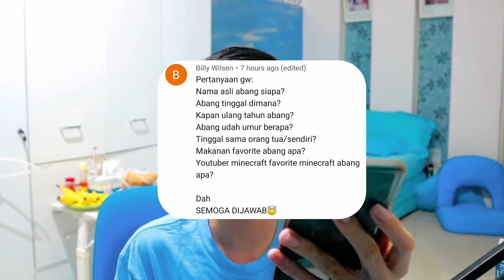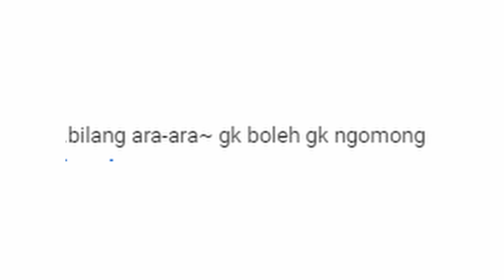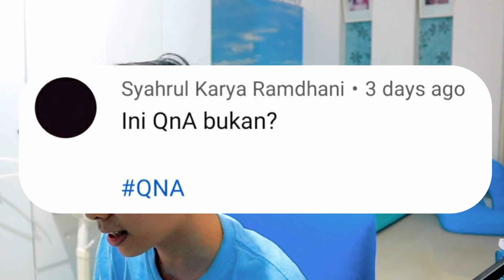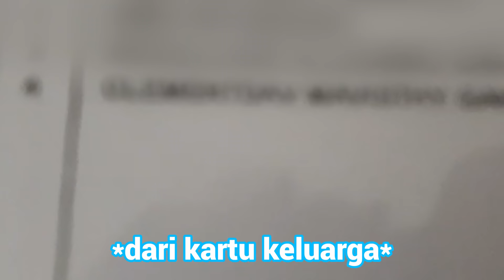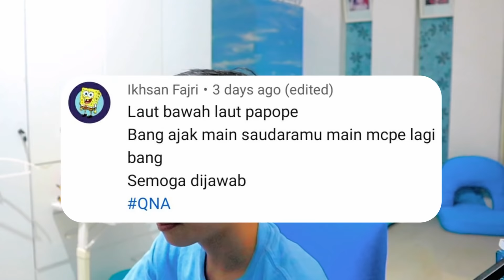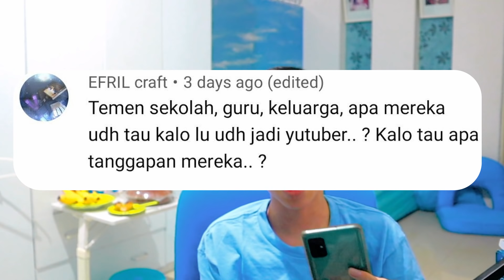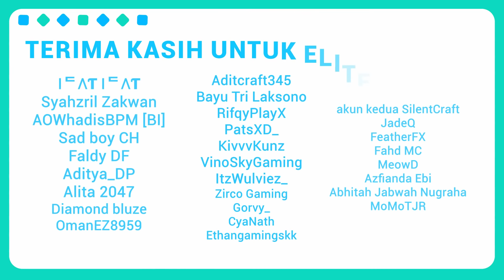Q&A SPESIAL 50K SUBS... (NAMA ASLI REVEAL)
Hello guys! Di video ini, aku akan menjawab pertanyaan-pertanyaan dari kalian SPESIAL 50K SUBSCRIBERS. THANK YOU BANGET GES!!! Ada banyak banget pertanyaan dari kalian, ada yang nanya niat masuk Bapak Kau SMP, dikira nama asli aku David, punya pacar belum, YouTuber Minecraft favorit, dan lain-lain. Enjoy the video :D

Video ini bukan Bapak Kau SMP S3, bukan TAKON GAKKKKK CHUM KEVIN, bukan Prank Minecraft ElestialHD, tapi ini adalah aku menjawab pertanyaan-pertanyaan spesial 50.000 subscribers, let's get it, skrrt skrrt, ayyyy.